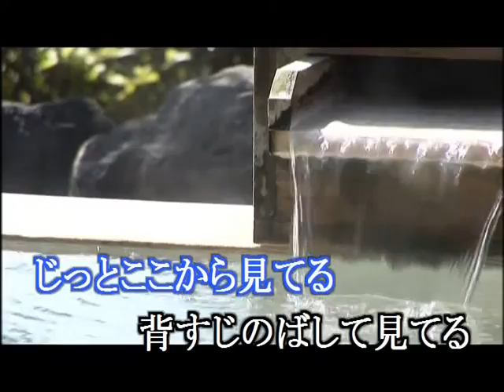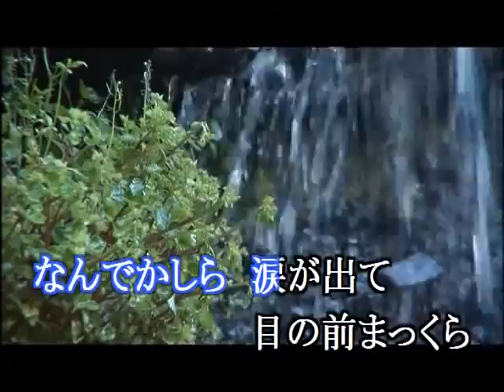最後のでいいの (佐倉さくら) 北市信義歡樂班 かすみ 唄